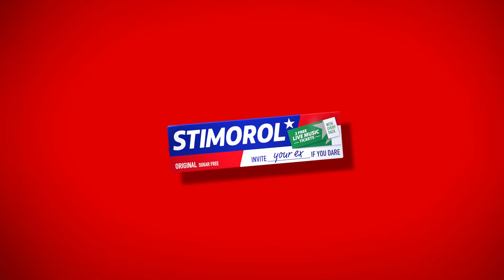Stimorol Packtivation 2022 DE